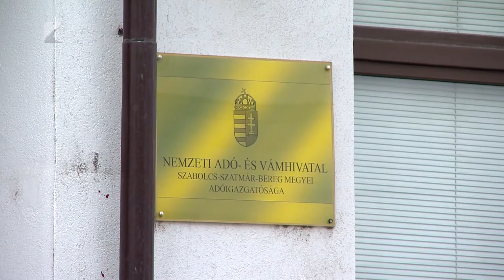Törvényes működés - Kölcsey Tv